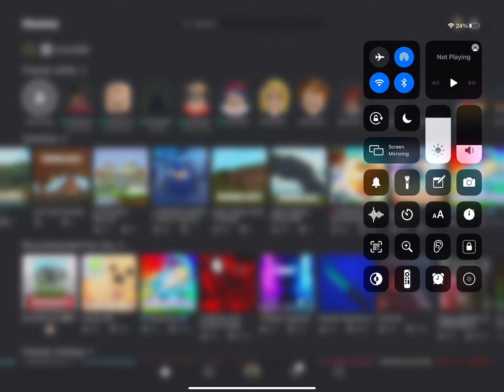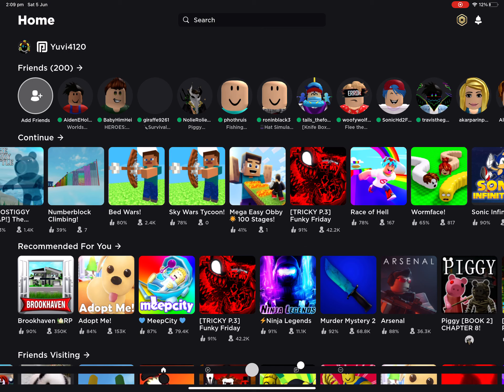Roblox Funky Friday 2 | Tricky Vs Whitty | Friday Night Funkin Music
Funky Friday 2 Tricky Vs Whitty Roblox
Visit this experience with friends and other people you invite. See all your private servers in the Servers tab.